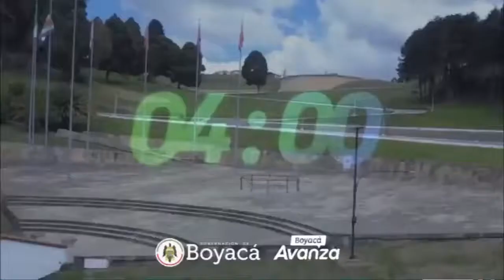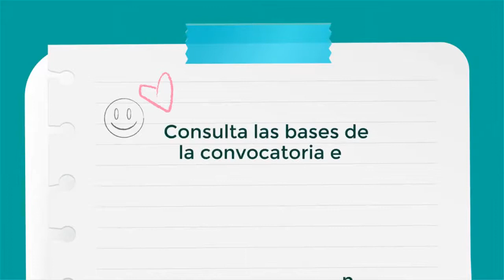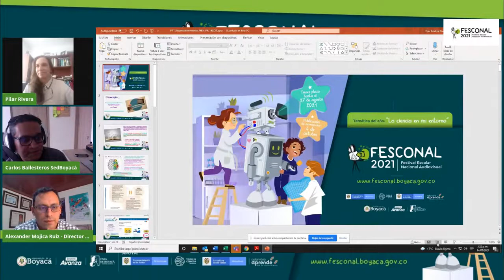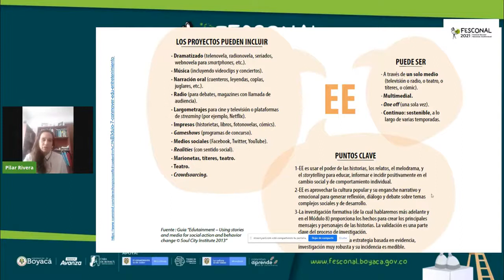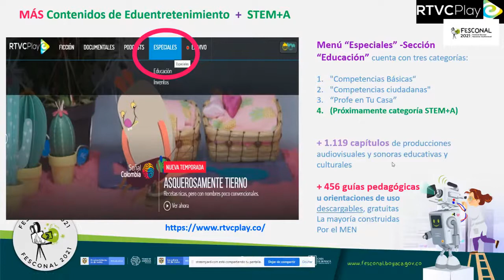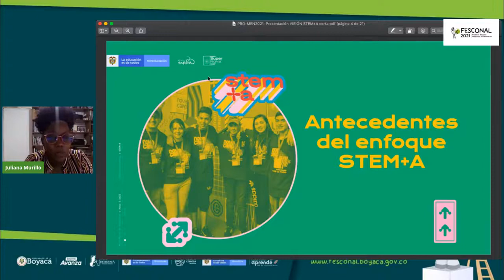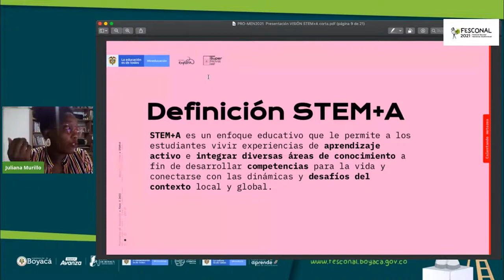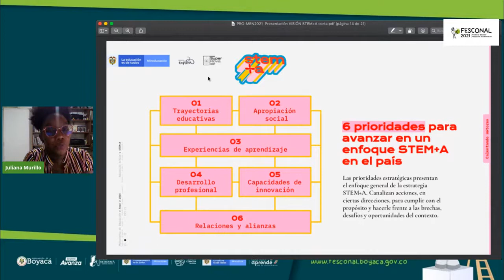Taller 5. El Enfoque STEM+A y el Eduentretenimiento